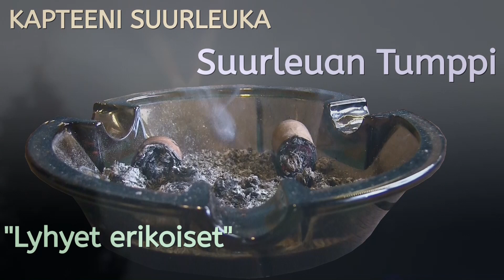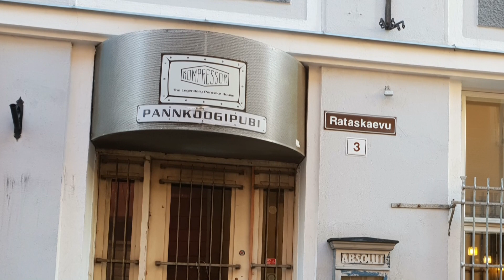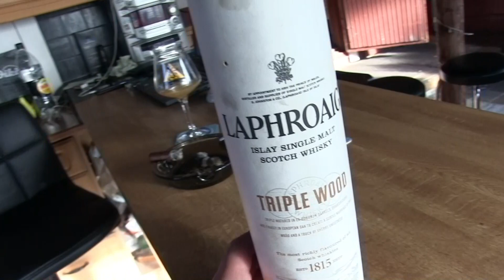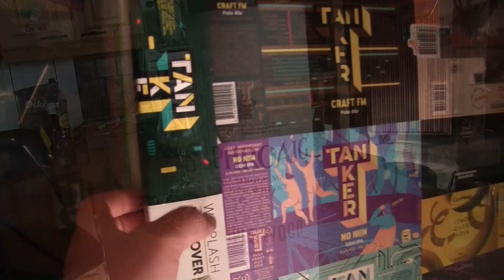Suurleuan Tumppi: Kevät parhaimmillaan?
On se kevät hienoa aikaa, nyt taas tarkenee ja aurinko paistaa!
Huom! Video sisältää voimakkaasti joutavaa tyhjänpäiväistä jorinaa.